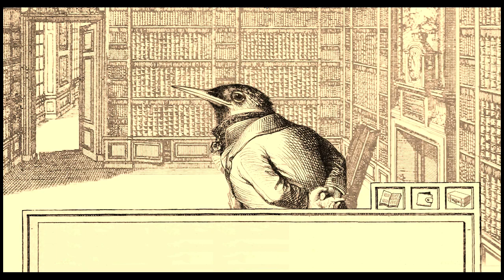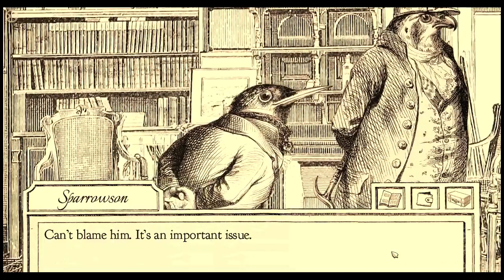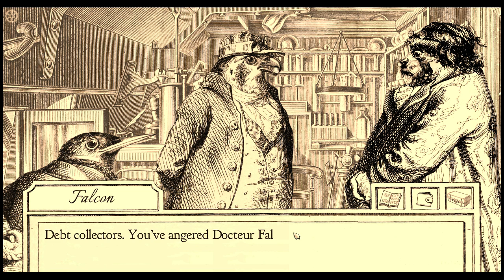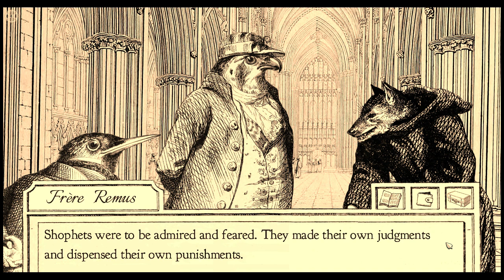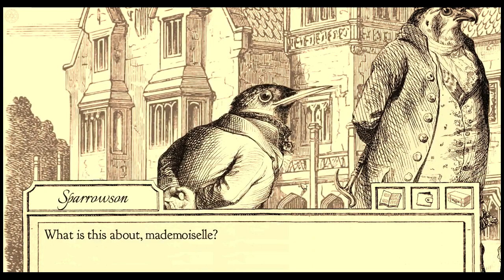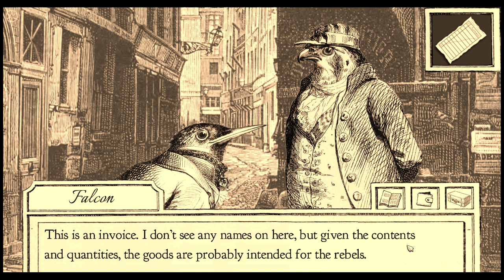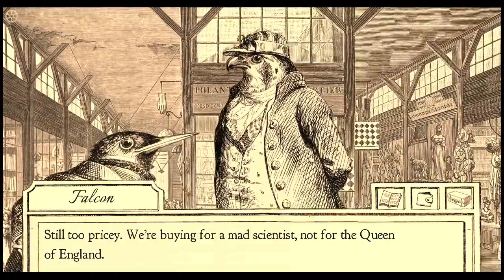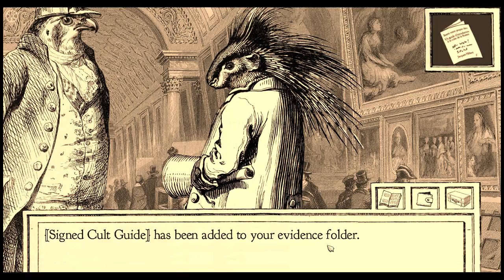TAY Let's Play: Aviary Attorney - Part 9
On my quest to get an ending that isn't awful, I redo the invesitgation phase before case 3. And since I missed so much the first time, I'm not redoing all that much.